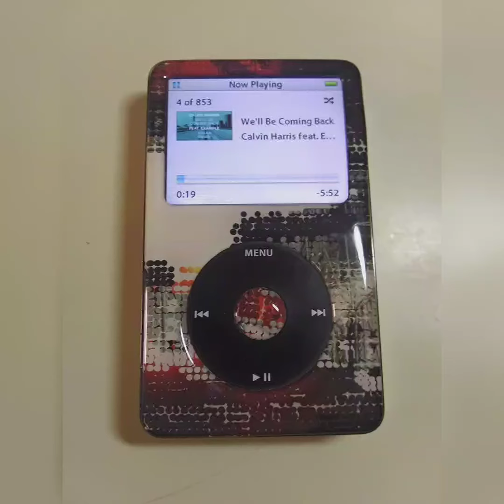Top 5 best ipod to listen/enjoy music while doing work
1 - M-Player iPod Shuffle 2GB Green (Packaged in White Box with Generic Accessories)

2 - Music Player iPod Classic 6th Generation 80gb Black Packaged in Plain White Box

3 - 32GB Mp3 Player with Bluetooth 5.0 - Portable Digital Lossless Music Player for Walking Running,Super Light Metal Shell Touch Buttons with TF Card Expansion

4 - MP3 Player Bluetooth 5.0 Touch Screen Music Player 16GB Portable MP3 Player with Speaker high Fidelity Lossless Sound Quality mp3 FM Radio Recording e-Book 1.8 inch Screen MP3 Player Support (128GB)

5 - MP3 Player, 16GB MP3 Player with Bluetooth 5.0, Portable HiFi Lossless Sound MP3 Music Player with FM Radio Voice Recorder E-Book 2.4'' Screen, Support up to 128GB (Headphone, Sport Armband Included)

Only for 🇺🇸USA